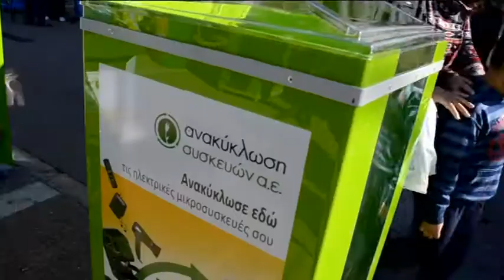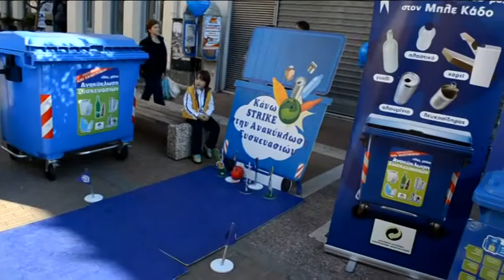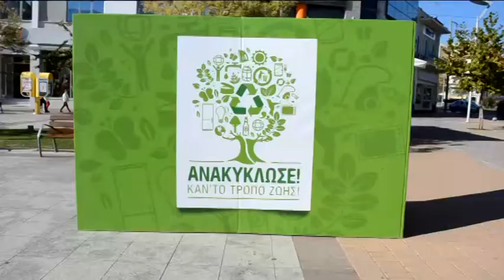ANAKYKLOSH SYSKEYON KALAMATA 5 12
Δ​ράση με έμφαση στην ανακύκλωση ηλεκτρικών συσκευών​  διοργανώθηκε σήμερα 5 Δεκεμβρίου στην Καλαμάτα. ​Τη δράση  διοργάνωσε ο τηλεοπτικός σταθμός ΣΚΑΙ σε συνεργασία με την Ελληνική Εταιρεία Αξιοποίησης Ανακύκλωσης, την Ανακύκλωση Συσκευών ΑΕ , το Δήμο Καλαμάτας και με την υποστήριξη του Ελληνικού Οργανισμού Ανακύκλωσης.